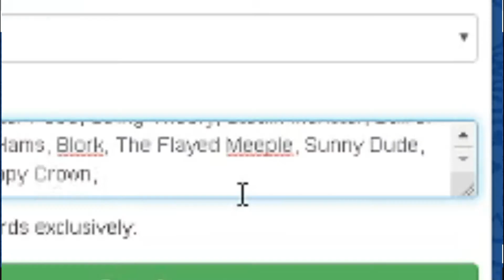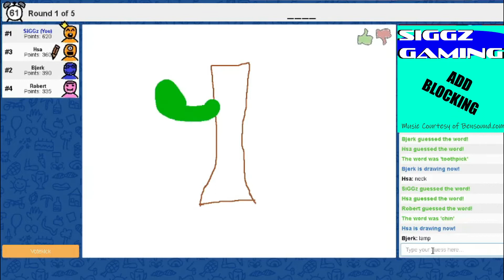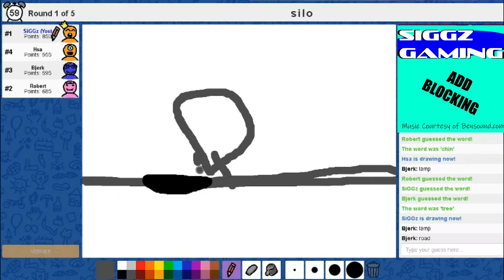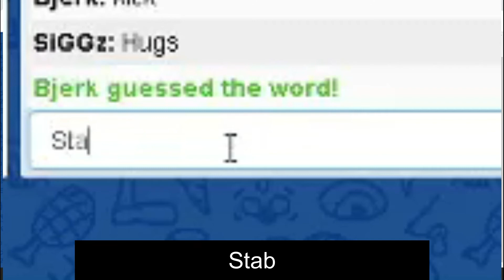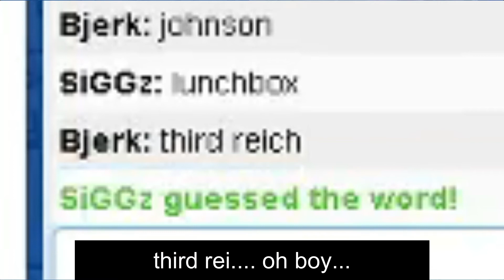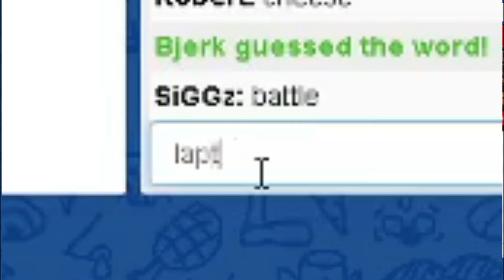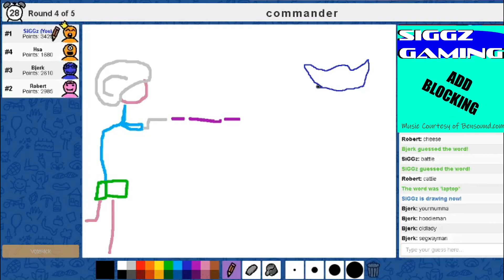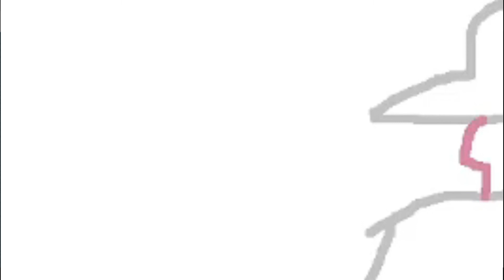Skribbl io with Friends Offensive and Inappropriate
I play Skribbl.io with my friends from Australia and things get a little inappropriate. (Not so bad as the click-bait title suggests, but not very PC.)